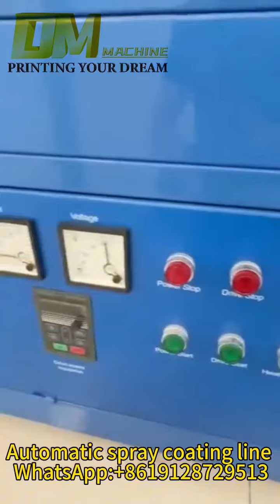Split Automatic Spray Coating Machine Line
Split Automatic Spray Coating Line,including spray coating machine,water curtain booth and tunnel oven,glass bottle after painting with  20-25mins drying,0-200 degree can adjustment,customaize available
Contact Belin,